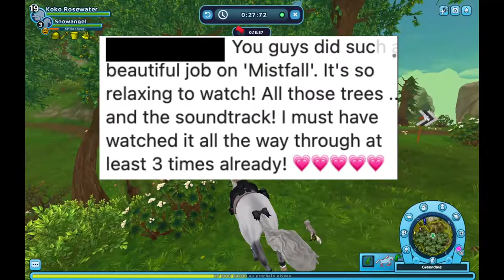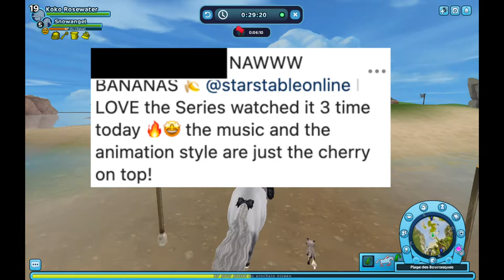Reading Star Stable: Mistfall Series REVIEWS + THEORIES || Train With Me #2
I'd love to hear what you thought about the series in the comments!

I post every week on Tuesday or Wednesday! (Sign up for notifications to make sure you don't miss it!)

FAQs:
✿ Recording? Quicktime Player, iMac, & Blue Yeti Nano
✿ Collabs? Right now, I'm only doing videos with close friends!

Here is my SSO game info, feel free to say hi! ✿
Koko Rosewater
Server: Night Star NA1
Level: 20